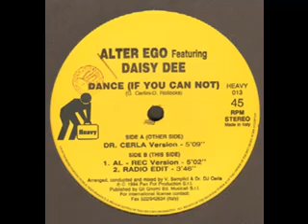Dance ( If you can not ) - Alter Ego featuring Daisy Dee - ( Version Dr Cerla )